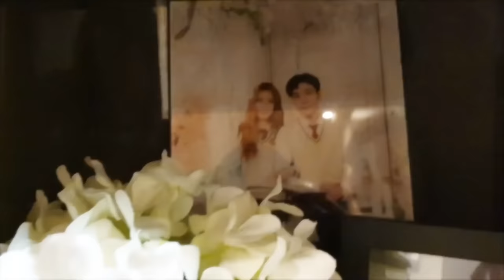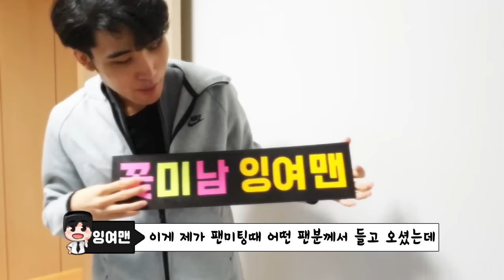잉여맨의 "새로 이사한 신혼집" 최초공개 합니다! - 러브하우스♥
여자친구랑 같이 살 새로운 집 이사왔어요!

 잉여맨 앞